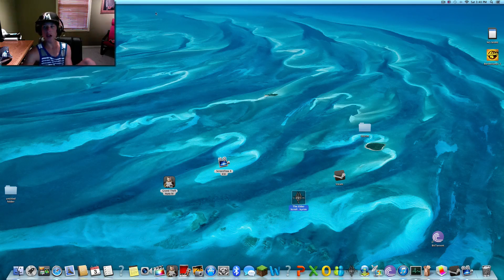The Elder Scrolls V Skyrim Gameplay Part 2 Highest Settings Getting To RiverWood 1080p HD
Part 2 of my walkthrough were i have to escape the caves so enjoy part 2